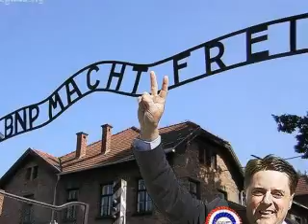Cymru Rydd Welsh Republicans: BNP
NO 2 BNP HATRED
The British Nationalist Party have been engaged in fifteen year propaganda war, but behind thier clean cut image lies the racism and fascism that characterises this Far Right Party. They have no place in Wales.
Fe godwn ni eto! Cymru Rydd! We shall rise again! Free Wales!